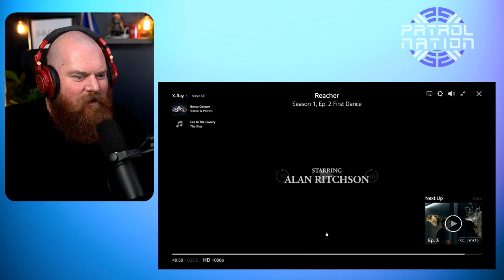I Didn't Do It | Reacher Episode 2 Reaction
G'day guys today we are reacting to Reacher.